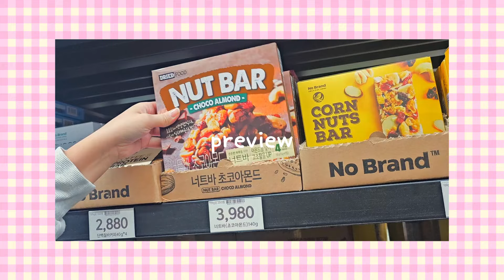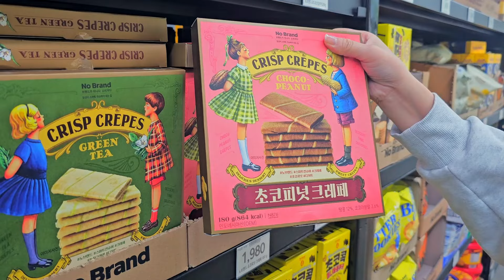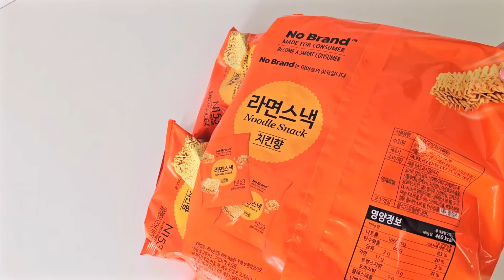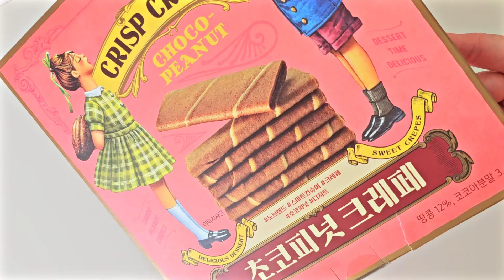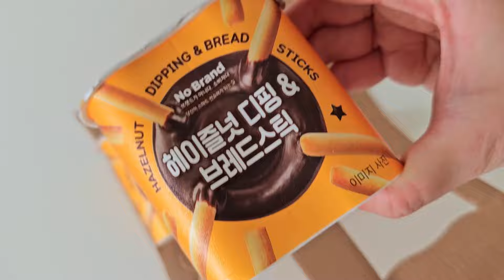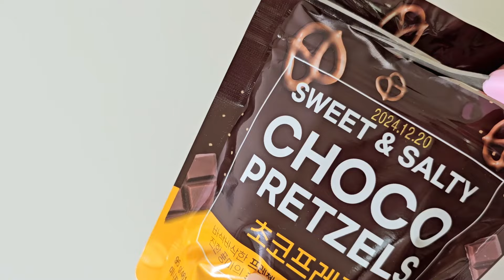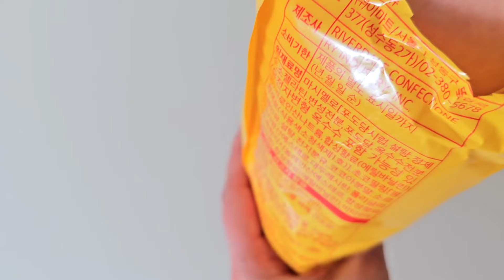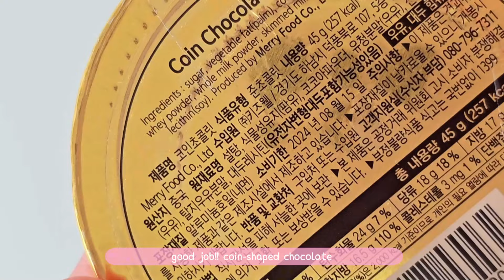grocery shopping in korea🍪korea No Brand market shopping 🍫 snacks haul and unboxing🧁korea vlog🍭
hello💕  thank you so much for visiting my channal 💜

No Brand shopping in korea
sancks, cookie haul and unboxing
korea vlog...😘

💮chapter💮
00:00 preview
00:25 shopping
01:53 unboxing